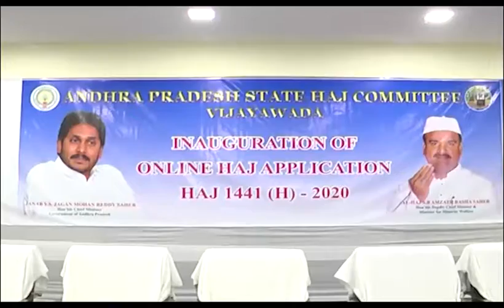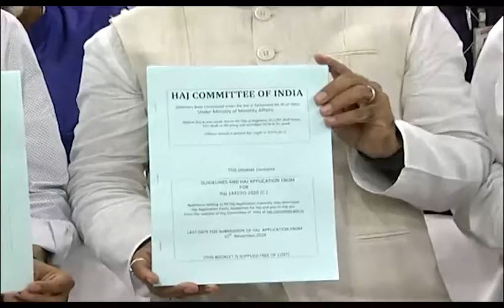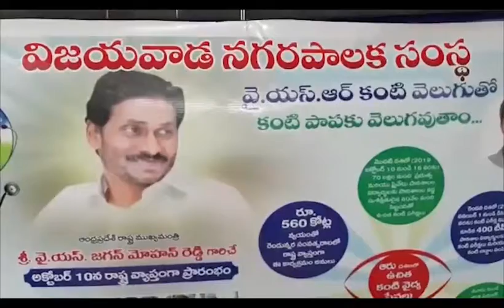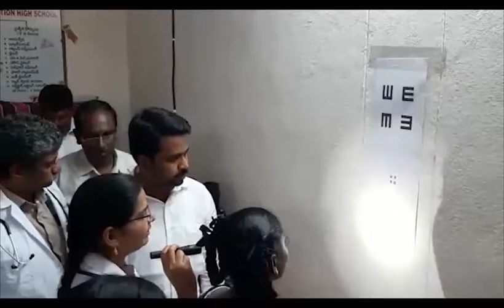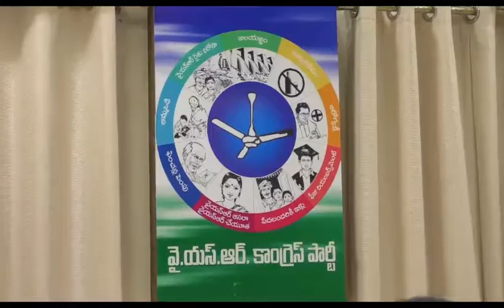Evening news final 10 10 2019 001